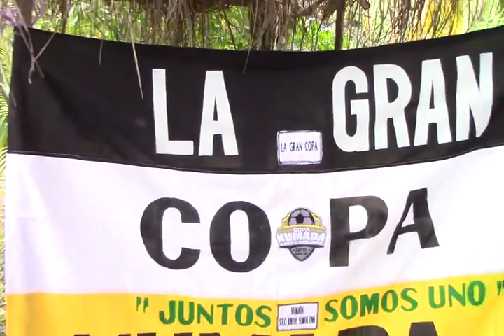Reunion De la Junta Directiva Copa Numada En Travesia